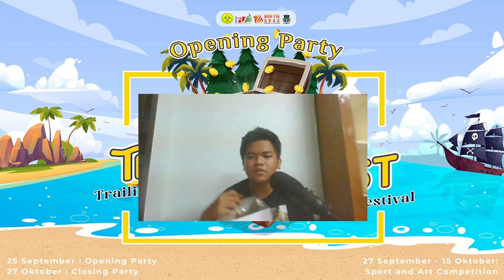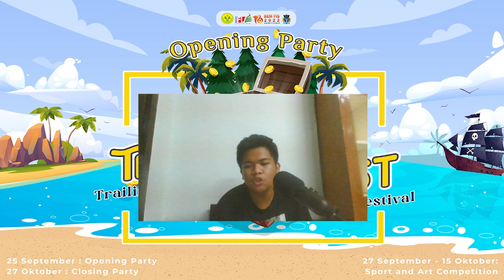FINAL MOBILE LEGENDS SPARTIVAL TREASUREFEST 2022 COMPETITION WEEK II - PIPS VS GEOMURNI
A competition week in Mobile Legends esports has been held on Tuesday 11 October, 2022, a , this competition was participated by 11 study programs in the faculty of social sciences, in this case, spartival treasurefest has held one of the matches of 11 sports organized by BEMFIS UNJ

Keep on the adventure to find other treasures!!!

SPARTIVAL! JAYA! JAYA! JAYA!

©️ SPARTIVAL 2022